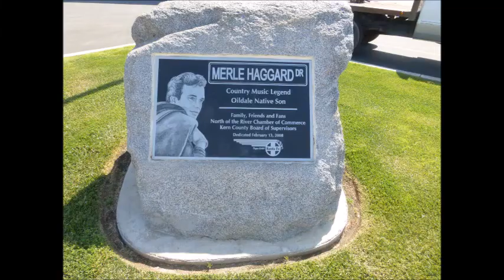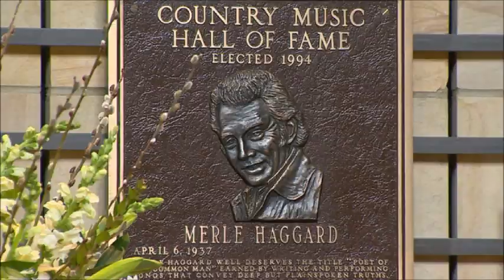Natural High~Merle Haggard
From The 1985 Album "Kern River" By Merle Haggard 4/6/1937 - 4/6/2016
Guest Vocals By Janie Fricke